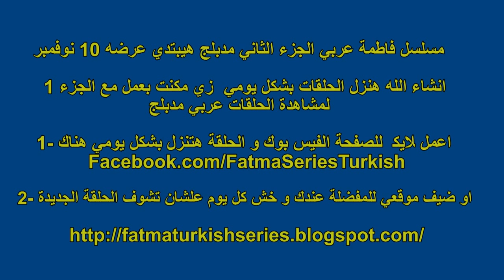Fatma 2 Turkish Series in Arabic Episode 8 Trailer + How to Watch Episode in Arabic Online